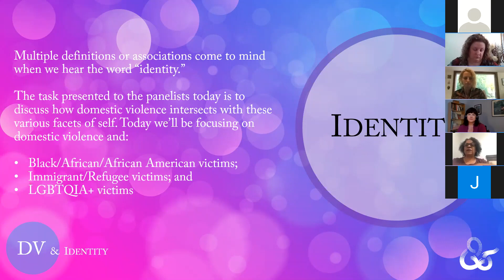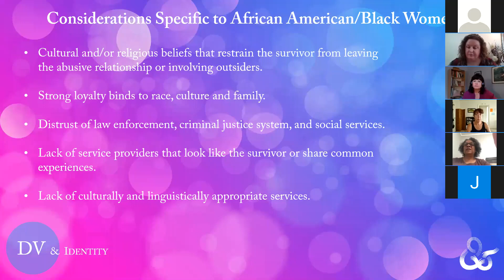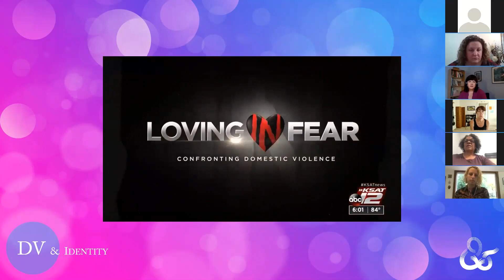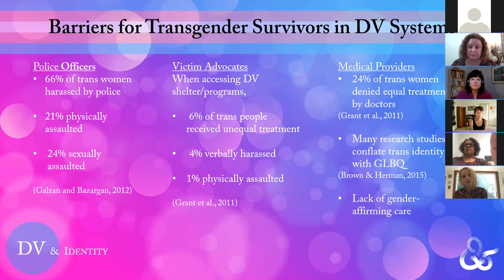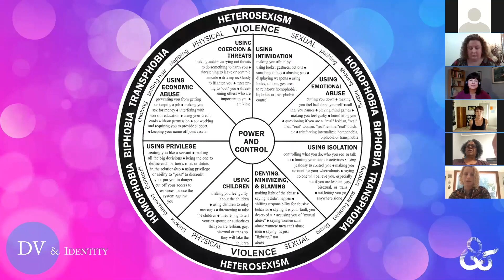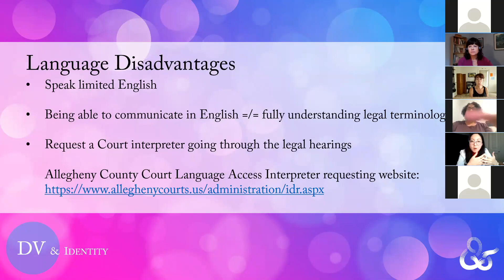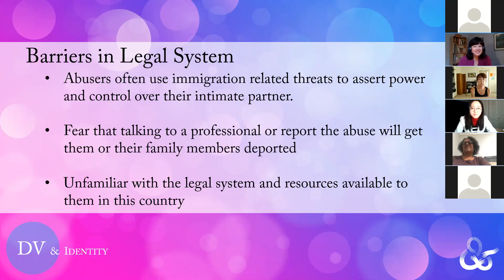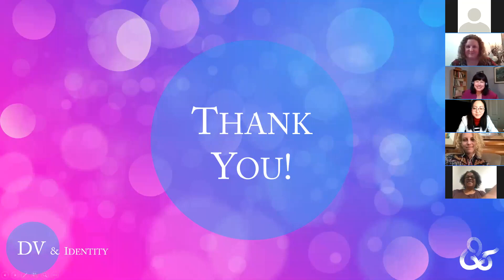Domestic Violence and Identity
Domestic violence can affect anyone, but that doesn’t mean it affects everyone equally. Learn how domestic violence impacts racial minorities, immigrants & refugees, and members of the LGBTQIA+ community – and what WC&S is doing to address these disparities.

Speakers:

Rhonda, Director of Education & Outreach
Sing, Specialty Legal Advocate (RIL Team)
Avi, LGBTQ Outreach Advocate

Part of our Domestic Violence Awareness Month 2020 Lunch & Learn Series